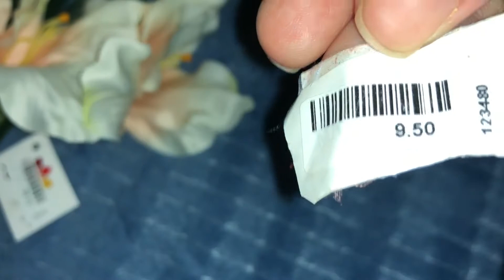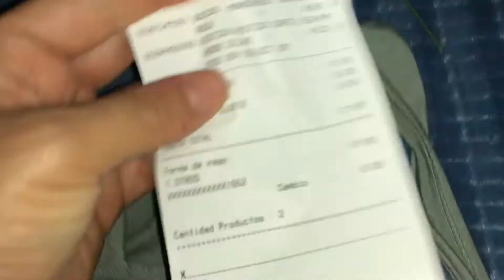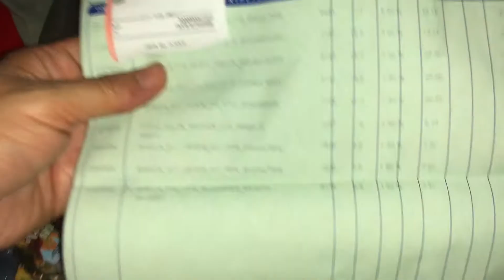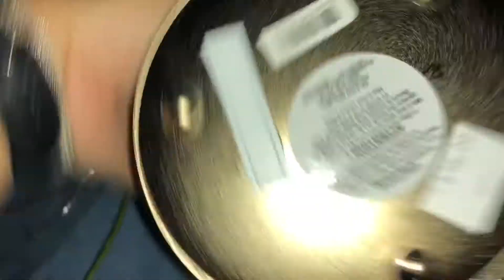Haul | Compras Bath & Body Works semi annual sale 2018 | Forever 21 | Compras El Salvador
Me fui de compras a Multiplaza, solo iba por un llao llao y terminé comprando velas en Bath & body Works, ropa y carteraen Forever 21. En el camino pase por Vidri comprando unas flores.

✓ MUCHOS LIKES
✓ COMPARTAN

Precios:
Porta velas : $8.00 c/u
Velas 3 mechas sweater weather: $14.50 c/u
Vela 3 mechas Vanilla Beach Flower: $17.25
Crema Magic in the air: $3.90
Wall Flowers: $3.40 c/u